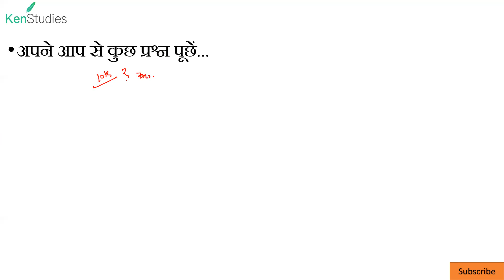CAPF(AC) 2022 हिंदी माध्यम भाग 1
यदि आपको अपने आप पर संदेह है तो आप अपने से कुछ प्रश्न पूछें. उसके बाद कोई निर्णय लें. किसी भी चीज जिसकी आप इच्छा करते हैं उसके लिए मेहनत करनी पड़ती है. कोई भी चीज ऐसे ही नहीं मिल जाती.